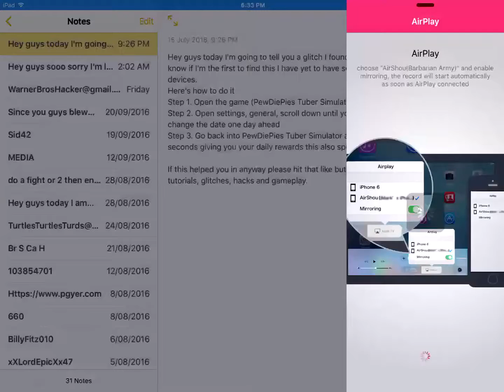PewDiePies Tuber Simulator Cheat/Hack/Glitch Free Unlimated BUX Hack (FAST)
Hey guys IK I've already uploaded this but the glitch properly works now when u go back to the normal date it's works perfectly since the new bug fix glitch so try it out!!